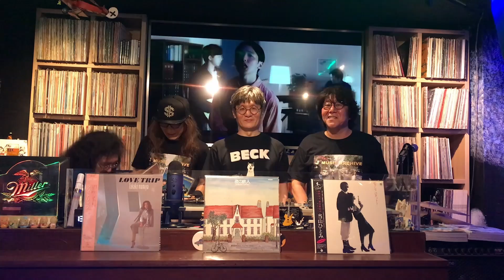[8월 28일]역대급으로 재발매되는 시티팝 LP 리이슈 정보 (마미야 타카코, 토야마 히토미, 카토 카즈히코, 마츠토야 마사타카, Shambara, 오하시 준코 등등)편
8월 28일 대거 재발매되는 City Pop LP 음반들을 알아봅니다,
더불어 새롭게 개장한 하루 뮤직바를 소개합니다.

소개 곡목:  마미야 타카코(間宮貴子 ) - Love Trip

                  토야마 히토미(当山ひとみ) - Slow Love ~ 愛はゆっくりやってくる

촬영 & 디자인: 나슬슬
연출 & 편집: 임두건